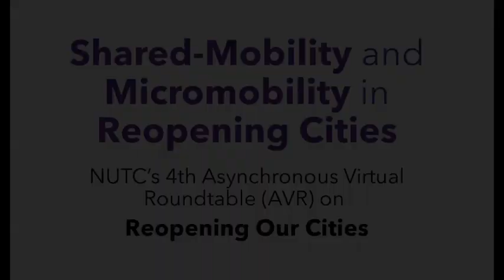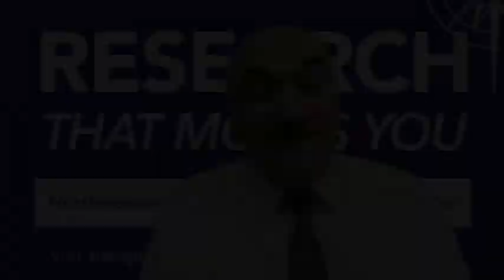NUTC - AVR - Reopening Our Cities 4: “Shared-Mobility & Micromobility in Reopening Cities”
NUTC Asynchronous Virtual Roundtable | Reopening Our Cities 4
“Shared-Mobility & Micromobility in Reopening Cities”
Thursday, July 30th, 2020 @ 3:00pm CDT

Featured Speakers:

+  Sharon Feigon is the founder and executive director of the Shared-Use Mobility Center (SUMC), a nonprofit, public interest organization that works to address the environmental impact, accessibility, and cost of transportation by connecting the public and private sectors, building knowledge, and developing solutions that achieve shared mobility for all. Prior to her tenure at SUMC, Sharon was the CEO of IGO Carsharing, the nonprofit organization that started carsharing in the Chicago region. Before taking the helm at IGO, Sharon was the Director of Research and Development at the Center for Neighborhood Technology (CNT). She holds an MBA from DePaul University and a BA in Economics from Antioch College.

+  Hani Mahmassani, NUTC Director and the William A. Patterson Distinguished Chair in Transportation at Northwestern University, will moderate this asynchronous virtual roundtable. Dr. Mahmassani brings over 35 years of research, academic and professional experience in transportation systems analysis, network modeling and logistics systems. He also currently serves on the International Advisory Board of the Panama Canal Authority.

+  Susan Shaheen is professor in Civil and Environmental Engineering at UC Berkeley.  She is a pioneer and thought leader in future mobility strategies. She was among the first to observe, research, and write about changing dynamics in shared mobility and the likely scenarios through which automated vehicles will gain prominence. She is an internationally recognized expert in mobility and the sharing economy and co-directs the Transportation Sustainability Research Center (TSRC) of the Institute of Transportation Studies at the University of California (UC), Berkeley. She has a Ph.D. in ecology, focusing on the energy and environmental aspects of transportation, from UC Davis and a M.S. in public policy analysis from the University of Rochester.

+  Shin-pei Tsay is the Director of Policy, Cities and Transportation at Uber.  In her current role at Uber, she leads a team of issues experts that contribute to creating a sustainable, multi-modal urban future. Previously, she was the executive director of Gehl Institute whose mission was to make public life a driver of policy, design, and governance. Prior to joining Gehl Institute, Shin-pei was the deputy executive director of TransitCenter, a national foundation focused on improving urban transportation, where she led the study Private Mobility, Public Interest. She received a BA in government with distinction from Cornell University and an MSc in City, Space, and Society from the London School of Economics and Political Science.